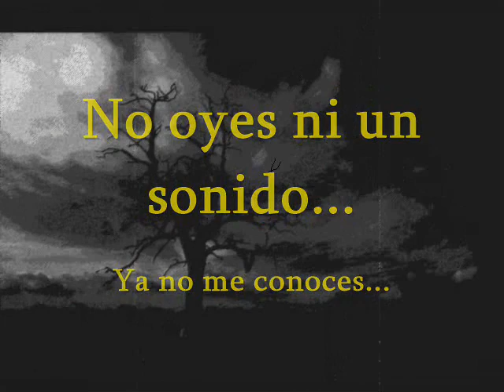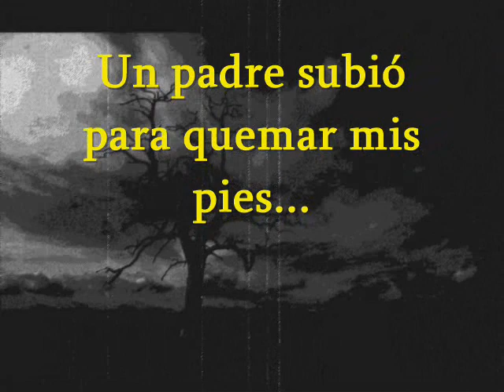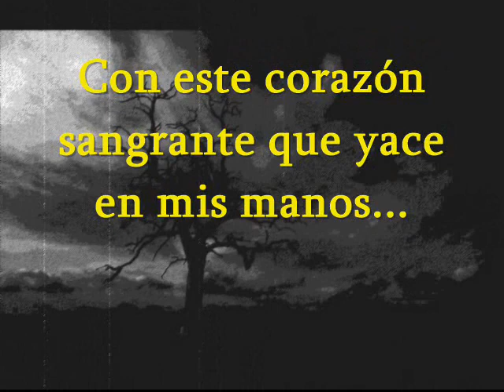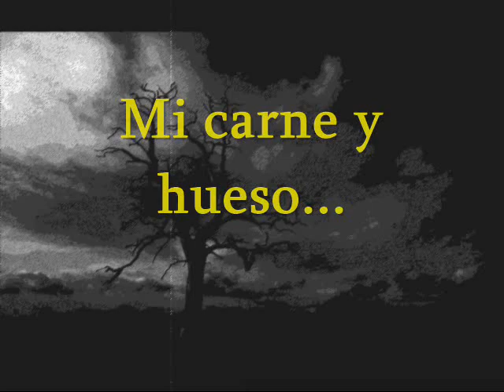Flesh and bone - Black Math (Sub. Español)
La letra de esta canción es algo confusa, hay varias versiones con algunas variantes en las primeras líneas. Así que tomé la versión que a mi parecer se ajustaba más al contexto.

Más que una traducción, hice una interpretación de acuerdo al contexto de la canción. Una traducción literal le resta sentido.

Si notan algún error o tienen una sugerencia por favor háganmelo saber en los comentarios :D